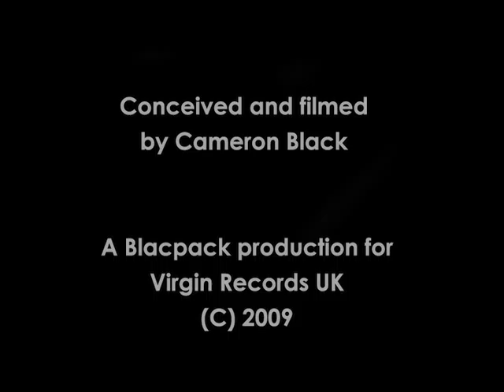Hockey -Friendly Fires Tour 09 : VLOG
Learn To Lose Out NOW!